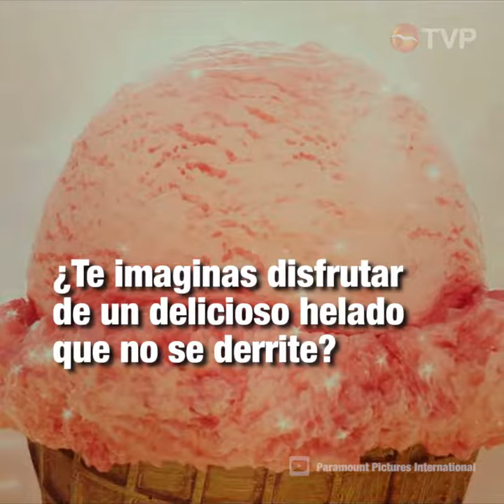HELADO JAPONES QUE NO SE DERRITE